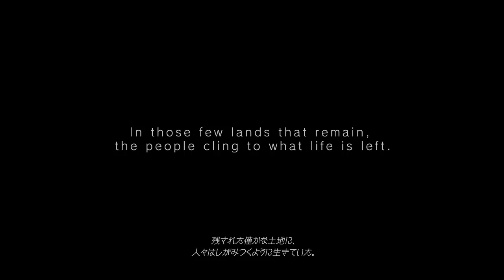ARMORED CORE V 最新プロモーション映像 【CGムービー完全版】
『アーマード・コア Ⅴ』の世界観を描いたハイクオリティなCGムービー完全版。
アーマード・コア、プレイスタイルを一新。
仲間と共に部隊≪チーム≫を組んで領土を奪い合う、名も無き傭兵達の戦争が今始まる。数百種類以上に及ぶパーツを自在にカスタマイズし自分だけのオリジナルメカを操り、ミッションクエストでACパイロットとしての腕を磨き、そして仲間と共に≪チーム≫を組んで戦場を戦い抜き、領土を奪え。シリーズ初となるチームオンラインプレイでこれまでの常識が覆る。